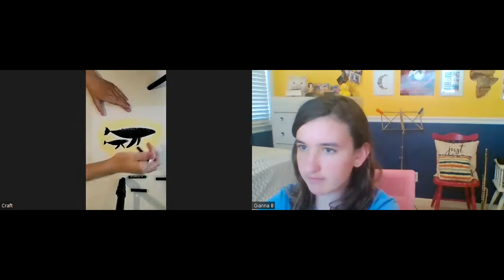Bright Club Weeks 4 and 5 (7/14/22 and 7/21/22)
These weeks we read Following Papa's Song and did a craft. Because the craft takes longer we split it up over 2 weeks.